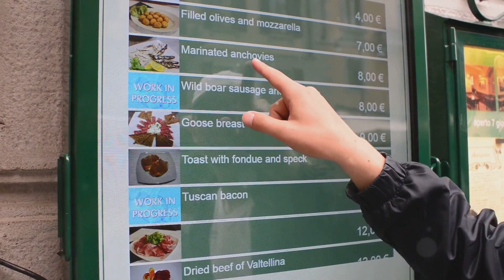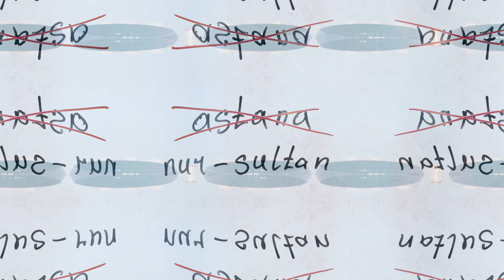Discover Kazakhstan: Top 10 Must-Visit Places!Explore the wonders of Kazakhstan in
Discover Kazakhstan: Top 10 Must-Visit Places!

Explore the wonders of Kazakhstan in this mesmerizing journey through its vast landscapes, rich history, and vibrant culture. Discover the modern charm of Almaty, nestled against the Trans-Ili Alatau mountains, visit key attractions like Kok-Tobe Hill and Big Almaty Lake, and uncover the entrepreneurial spirit intertwined with ancient traditions. Marvel at Astana's futuristic skyline, featuring landmarks such as Bayterek Tower and Hazrat Sultan Mosque, symbolizing Kazakhstan's aspirations. Wander through natural marvels such as Charyn Canyon, Kolsai Lakes, and the surreal Lake Kaindy. Experience the historical significance of Turkestan, the bustling Baikonur Cosmodrome, and the unique ecosystems of Ustyurt Plateau and Altyn-Emel National Park. Join us for a captivating adventure across Kazakhstan’s diverse terrains and cultures!